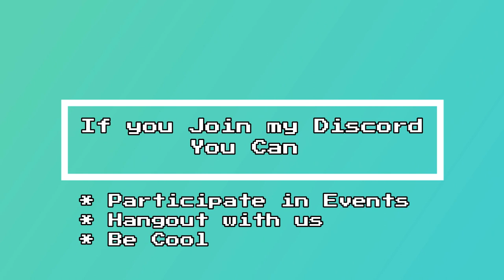GRG | How to be Council (2022 Edition)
ok so this guide tells you how to be a corrupt councilboi in a few mins.
Play the Game Here!